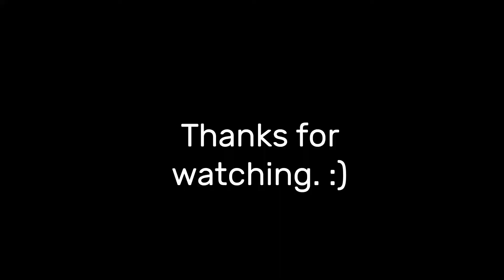Working in the Garden and being crazy. :)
On this day i was working in the garden and wanted to have a little bit fun (going crazy). I hope you enjoy watching, feel free to laugh. :)))

00:18 Crazy 1
01:09 Crazy 2